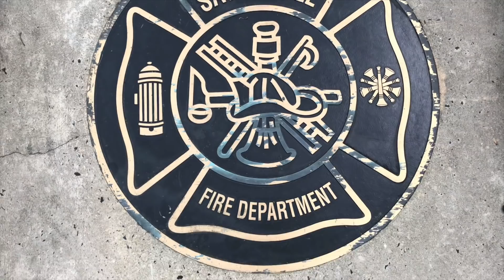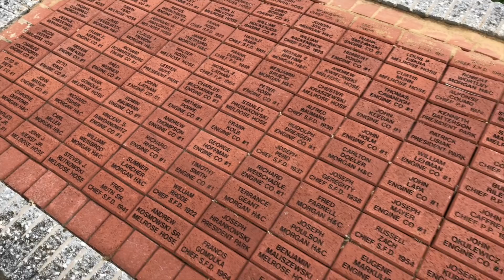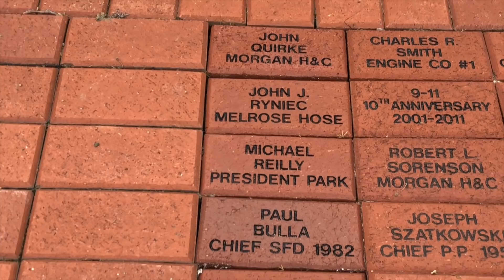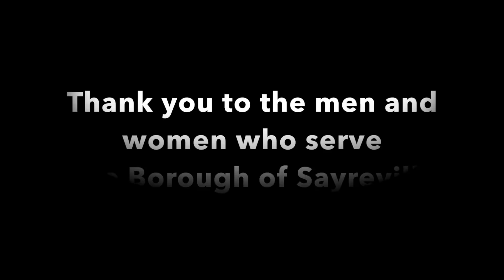Sayreville Memorial Day Firefighters Ceremony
Video I made of the Memorial Day Firefighter Ceremony 5/28/2018 in Sayreville, NJ. I was asked to make the video so the families could be presented with something for them to remember the ceremony.